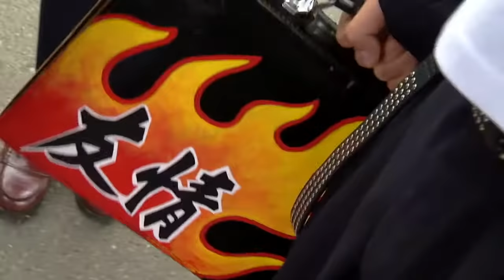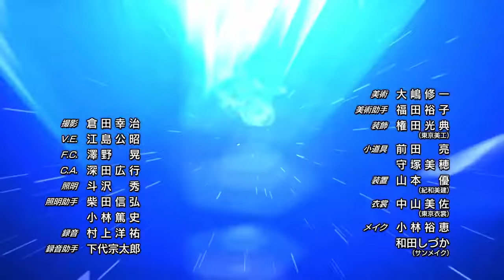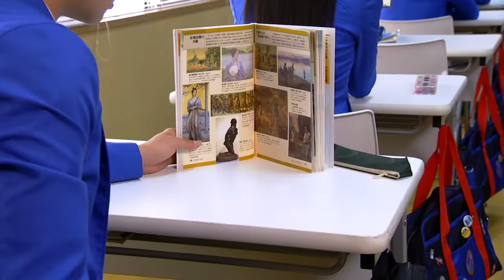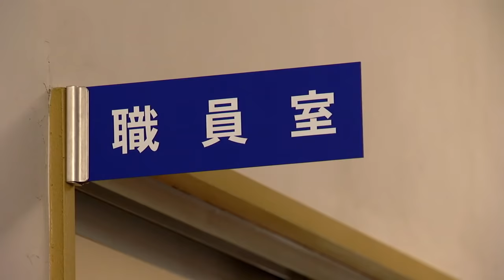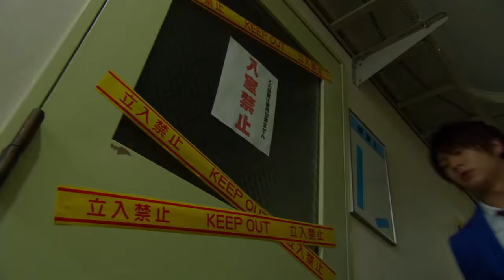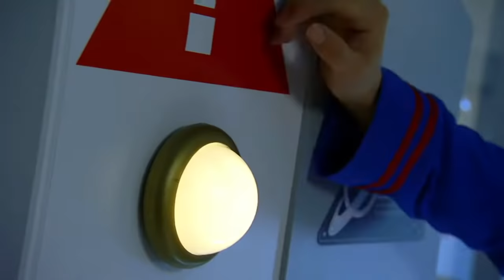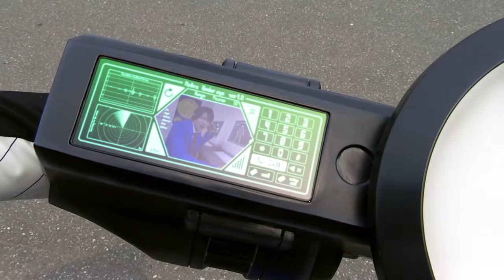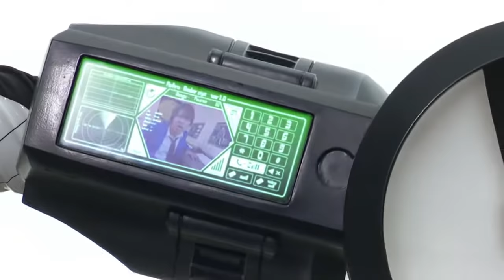KAMEN RIDER FOURZE (Episode 1)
【Synopsis】
（In English）
Gentaro Kisaragi, the regent hair style teenager, came to Amanogawa High school as a transfer student. His dream is to be a friend with all sutudents in his new High School. One day, Gentaro was given "Fourze Driver", the tool for transforming Kamen Rider, from his childhood friend Yuuki Jojima,  in order to save his classmates from mysterious monsters named Zodiarts. From then, he has been started to fight with Zodiarts to protect the peace of Amanogawa High School and challenge the hidden mystery of this high school.
（In French）
Gentaro Kisaragi, adolescent à la coiffure Pompadour, a été transféré dans le lycée d'Amanogawa. Il rêve d'être ami avec tous les élèves de son nouveau lycée. Un jour, Gentaro reçoit le "Fourze Driver", l'outil pour se transformer en Kamen Rider, de la part de son ami d'enfance Yuuki Jojima, afin de sauver ses camarades des mystérieux monstres nommés Zodiarts. Depuis, il se bat contre les Zodiarts pour protéger la paix du lycée Amanogawa et défier le mystère caché de ce lycée.